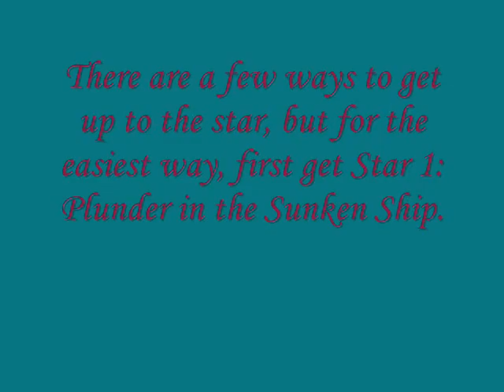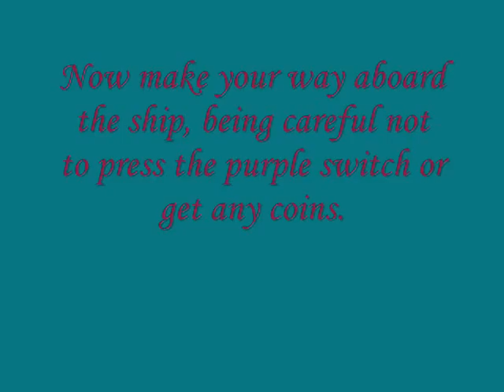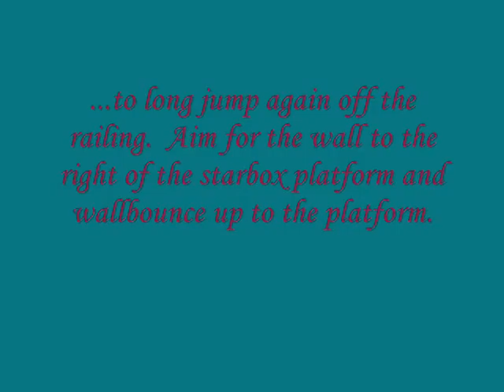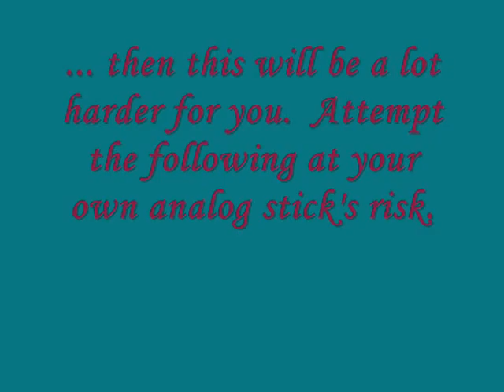05. Jump to the Stone Pillar Tutorial (Cannonless)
Tutorial for the Uber Mario 64 challenge (for now see the gamefaqs SM64 message board for what that is.) We're probably going to write individual videos descriptions when the whole short challenge is made and uploaded.

Some parts may have been TASed if its not the main trick in the video, since this isn't a real Uber Mario 64 Challenge run, only a tutorial.